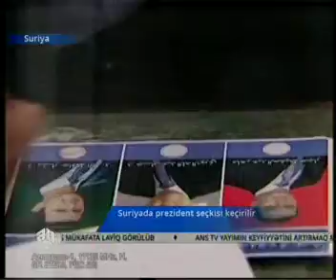Suriyada prezident seçkisi keçirilir